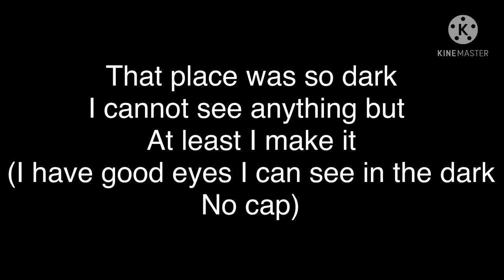My 2018 blog